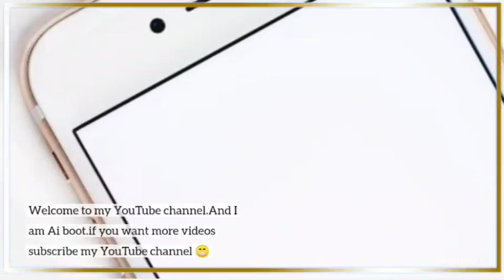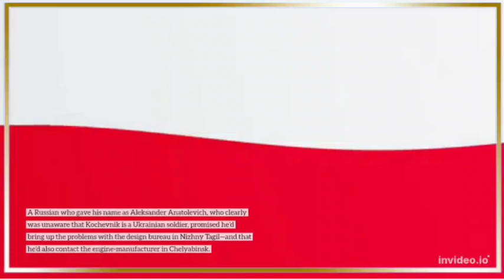A Ukrainian Officer’s Captured Russian Tank Wasn’t Working. So He Called Tech Support—In Russia.